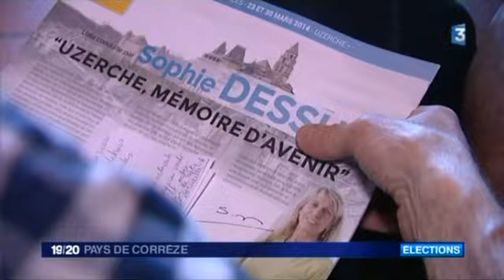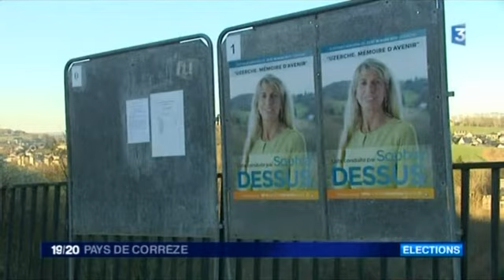Uzerche: monographie de la campagne 2014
La liste conduite par la maire sortante Sophie Dessus est la seule en compétition ce dimanche 23 mars dans cette commune

Reportage : T. Girault, P. Gauthier